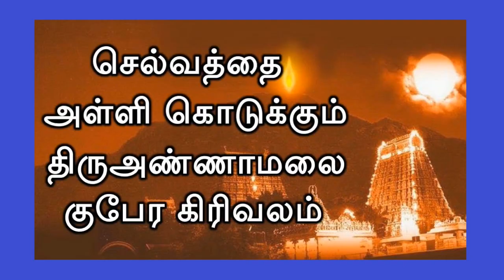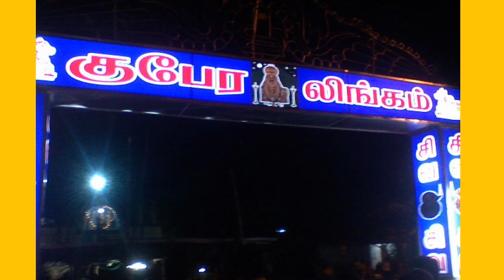நம்மை குபேரன் ஆக்கும் "குபேர கிரிவலம்" (24/11/19) நன்மைகள்/Secret behind Kubera girivalam & benefits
இந்த வீடியோவில் நாம் நம்மை குபேரனாக்கும் குபேர கிரிவலம் மற்றும் அதன் நன்மைகள் பற்றி தெரிந்து கொள்ளலாம்.